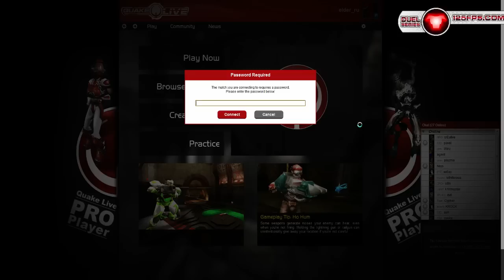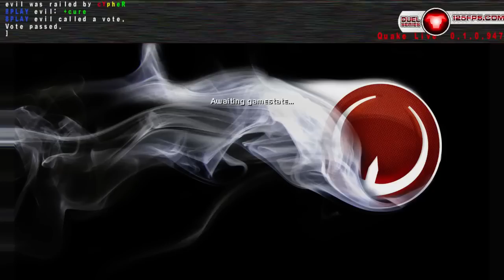125 FPS SEPTEMBER LEAGUE 2 semi finals and FINAL